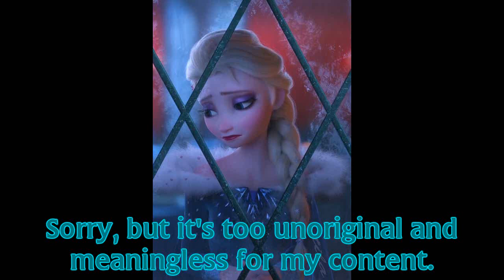My Content Opinion on Vyond Versions Out of Memes and Jokes, and Vyond Memes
I'm sorry guys, but I'm no longer making Vyond Versions out of memes and jokes, and Vyond Memes on my content because it's too unoriginal, meaningless, useless, senseless, and pointless for me. Sorry about that, @UrLocalLPSLady08, @JennaDreamGoddessXOXO, @TvishaLoliRockOfficialChannel, @AutumnTheBlossomTeentte2K8, @TommyTheWOandMinecraftGamer2K0, @cybersamuraithevyondsynth5842, @RioTheCherryBlossomSakura2K1, @nothere677, @JamisonTheNintendoAnimationFan, @PrincessEva2003, @BarneyErrorltonTelevision5729, @PCAA2K10, @VictoriaTheEpicGamer2001, @UrKPopQueen2007, @DeadChannelForever.., @AmethystMoonlightGal, @ItzDarknessKumi, @SummerHawaiiTeenGirl2008, @JPPP2K10, and @LordOpal08. I only do Vyond Series Episodes (especially The Prefix, Suffix, Root, and Affix Keyword Series, The Awesomeness Elimination Series, The Fairy Tale Drama Series, etc.) on my content because it may be useful, entertaining, and better.

Video inspired by AyoItsAndyStrickland

Note: This is Elsa (from Frozen) while she's sad.